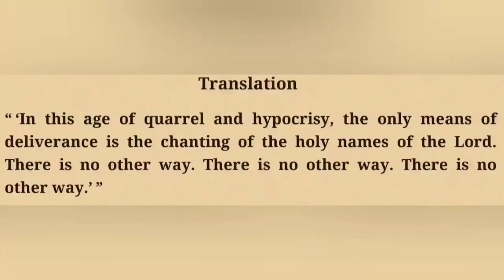SB 3.2.20 by Sanatan Nitai pr -20240113